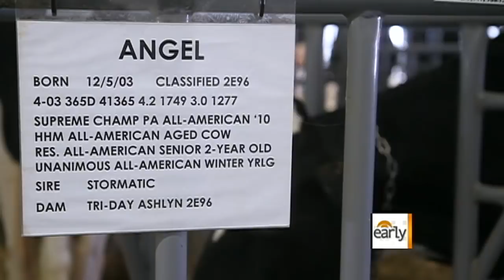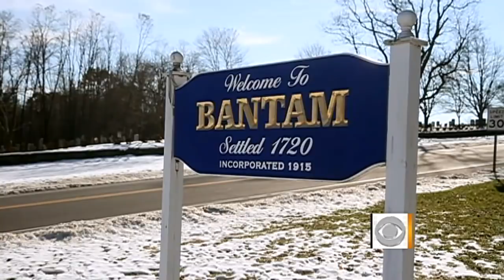Manolo Blahnik execs. take on dairy farming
Every Thursday to Sunday, the two executives of the high-end shoe company Manolo Blahnik run a beautiful dairy farm two hours outside of New York City.  Michelle Miller reports.